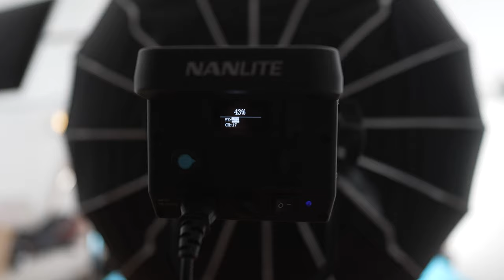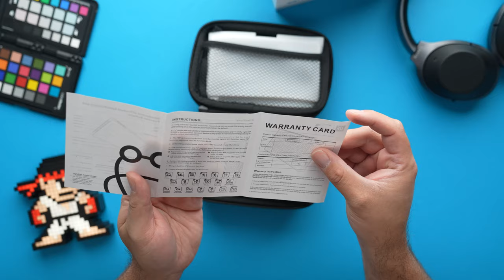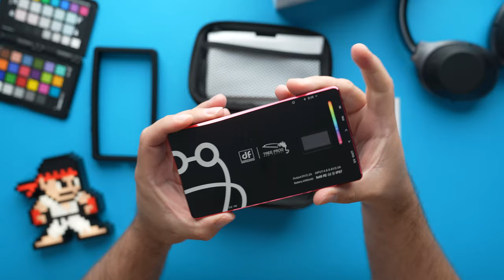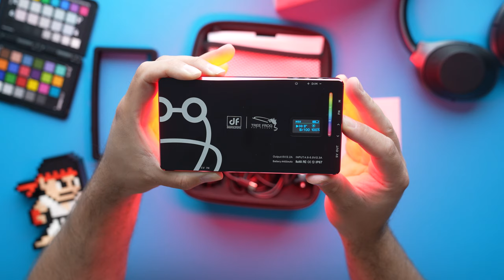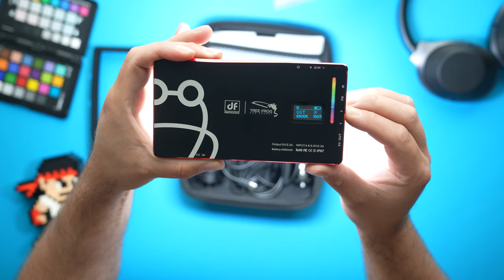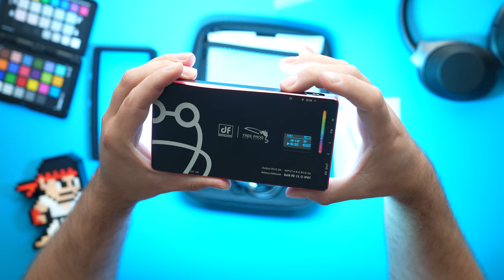How To Take Top Down Photos & Video | Breakdown With Miguel Quiles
In this episode of Breakdown, I'll show you how I film my top-down photos and videos! I'm also unboxing and giving away the light featured. US only, as there are many legal restrictions around the world with doing giveaways, unfortunately.

Product Links
My Shirt!
Sony Alpha 1
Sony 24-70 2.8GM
Savage Seamless
Background Stand
Nanlite FS-300
Kupo Baby Ball Head Adapter
Kupo Rolling Stand
Kupo Boom Arm
Multi Mount

Start your investment journey With 2 free stocks. Open an account and get a free stock! Deposit and get another free stock!

Follow Miguel Quiles!

Sony Portrait Shooters! Share your images for a chance to be featured by hashtagging @sonyportraits!